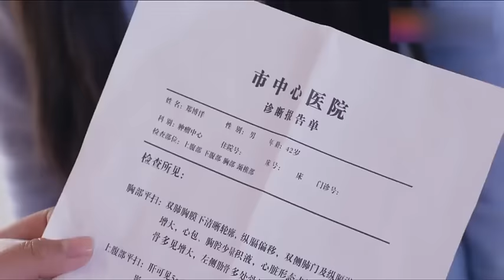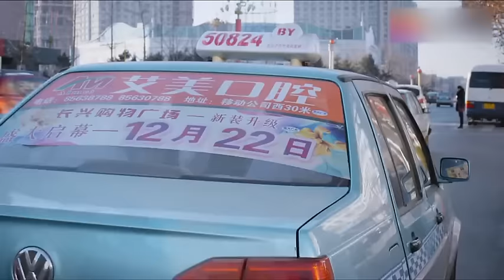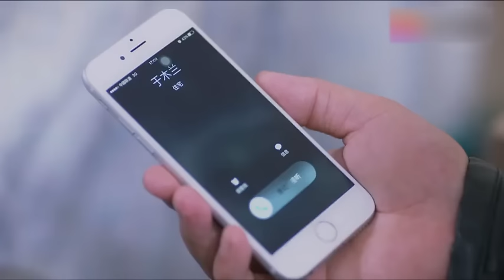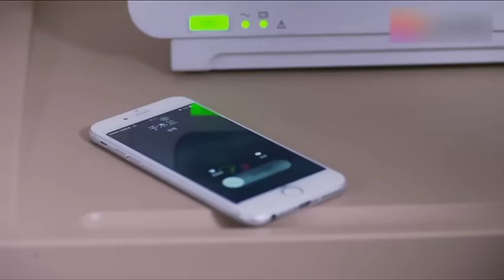夫妻倆遇貴人，替他們還債又送他們房子，2人卻還蒙在鼓裡｜Chinese Dramas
➡️【故事简介】山东姑娘于木兰（陈小艺饰）为了更好地照料年老并身患老年痴呆症的祖父而变成了剩女。离婚男人年朝阳（范雷饰）被她的孝道打动了，对其萌发情意并向其表白。

2023最新電視劇
mlmm